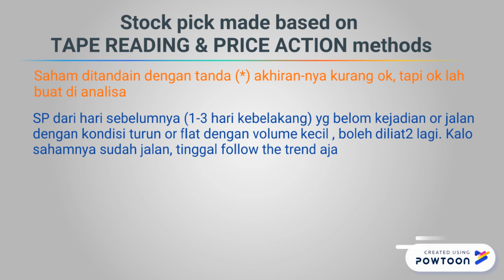Rekomendasi Stock Pick / Saham Pilihan 💸SP 20 Juni💸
Silahkan di cek, Saham pilihan dari untuk 20 Juni 2019.
Stock Pick di buat dengan Metode screen Price action-V dan Tape reading  Methods.